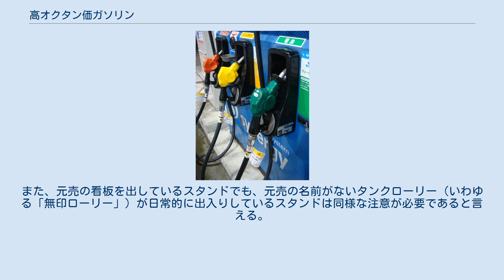高オクタン価ガソリン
高オクタン価ガソリン（こうオクタンかガソリン）とは、レギュラーガソリン（別名ノーマルガソリン）より高いオクタン価を持つガソリンのことである。
一般にハイオクガソリン、ハイオクと略称される。
 高オクタン価とは、石油燃料を内燃機関で燃やしたときにノッキングと呼ばれる障害の起こしにくさ（アンチノッキング性）の度合いが高いことを示しており、揮発性の有無や燃焼カロリーとは関係がない。
 ガソリンの規格は地域ごとに異なっており、高オクタン価ガソリンの名称や基準も地域ごとに異なる（ヨーロッパ規格のプレミアムガソリン、日本工業規格のハイオクガソリンなど）。
日本国内でも例として無鉛高オクタン価ガソリンを要する車両の諸元表の燃料の欄には「無鉛プレミアム」などと表記される。
 高オクタン価ガソリンは製油所内の「接触改質装置」と「接触分解装置」という2種類の異なる装置によって別々の特性を持つガソリンが製造され、求められる特性に合わせて混合される。
 重質ガソリンと水素を原料に、白金系粒状触媒との接触によってオクタン価が高く芳香族を多く含んだガソリンに改質される。
収量は80%と比較的良好であり反応中に新たに水素が得られる。
このガソリンは高速での燃焼時にオクタン価が高い特性を持つ。
 減圧蒸留で生み出された重質油を原料に、重質油の長い炭素鎖をシリカ－アルミナ系の粒状触媒との接触によって短く分解し、オクタン価が高くオレフィン分を多く含んだガソリンが作られる。
 収量は40 - 50 %であまり高くない。
このガソリンは低速での燃焼時にオクタン価が高い特性を持つ。
 燃料に高オクタン価のガソリンが指定されている車種に使用される。
 レギュラーガソリン仕様車にハイオクを入れた場合 一般的に高性能エンジンはハイオクガソリン仕様である上に、かつて盛んに行われたハイオクガソリンの広告宣伝活動の影響もあり、「レギュラーガソリン仕様でもハイオクガソリンを入れれば性能が向上する」という説が存在するが、その説は一概に正しいとは言えない。
ハイオクガソリンは燃料そのものの熱量がわずかながら高いだけであり、高出力や低燃費を得るために圧縮比を高く設定したエンジンにおいて、高温になり自然発火（ノッキング）することを防ぐために、オクタン価を高めた燃料だからである。
 もともとレギュラーガソリンを使用する前提のエンジンは、レギュラーガソリンでノッキングが起こらない設計になっており、更に2000年以降の多くのエンジンはノッキングの発生を感知し（いわゆるノックセンサー）、それを最小限に抑えるように補正する装置が装備されているためハイオクガソリンを入れる意味はほとんどない。
燃費が2〜5%程度向上する場合もあるが（電子制御ECUが普及する以前の2ストロークエンジン車のように、ある程度のノッキングを前提にしているエンジンの場合、ノックが減少し若干ではあるが燃費の改善が期待できる）、ハイオクガソリンとの価格差を考慮すると無意味のケースが多い。
 また、レギュラー仕様でもターボチャージャーやスーパーチャージャーを装着しているエンジンにおいて、高回転運転を続け、エンジンの温度が高まった場合は、ノッキングが発生する可能性もある。
こういった特殊な状況においては、ノッキング防止と言う点で効果は考えられるが、ノックセンサーが装備されているエンジンは多い。
一部のレギュラー仕様エンジンは、燃料のオクタン価の違いを判断し、自動的に点火時期をハイオク仕様に進角する物もあるので、この場合は「若干の出力の向上が見込める」と期待する人もいる。
 「ハイオクガソリンに含まれている添加剤によってエンジン内部や燃料系統の清浄効果が得られる」という説があるが、実際の効果は車種等によって大きく異なっており、すべての車種に対して宣伝通りの効果が得ることができるとは限らない（そもそもレギュラーガソリンでもハイオクガソリンほどではないものの清浄剤は含まれている）。
 点火時期が狂っていたり、燃焼室内部にカーボンが溜まっているなど圧縮比が高くなりノッキングを起こしている場合、ハイオクガソリンを使用することによってノッキングを防げるケースはあるが、点火時期を直したりカーボンをすべて排除するなどの機能はない。
内部の清浄化目的でハイオクガソリンを入れるよりは濃度の面でも別途清浄剤を添加する方が効率的であるし、燃焼状態に影響が出るほど圧縮比が高まるぐらいにカーボンの堆積が重度である場合は分解清掃する方が何より確実である。
 なお、かつてはハイ...